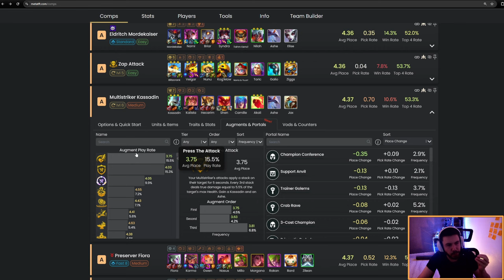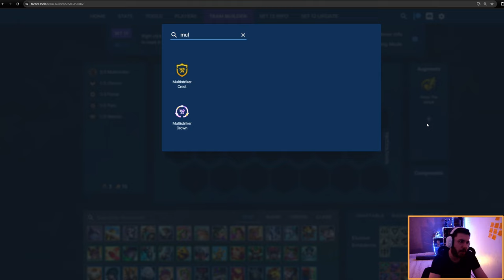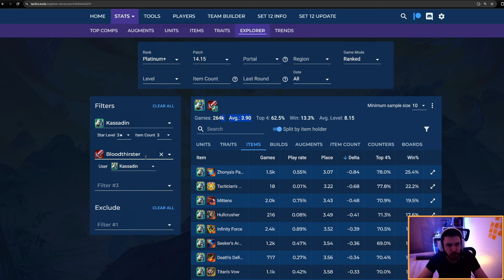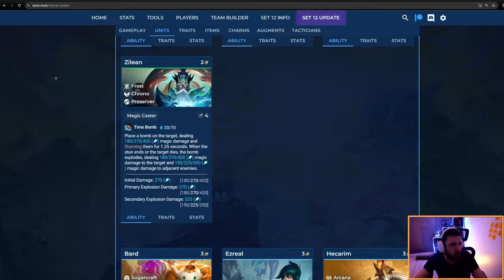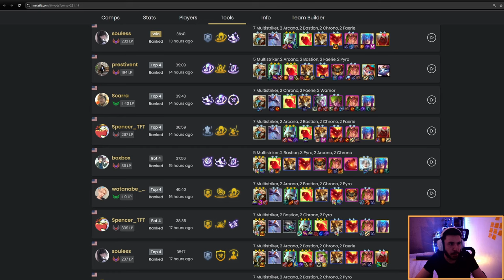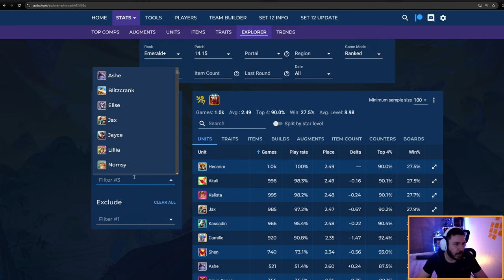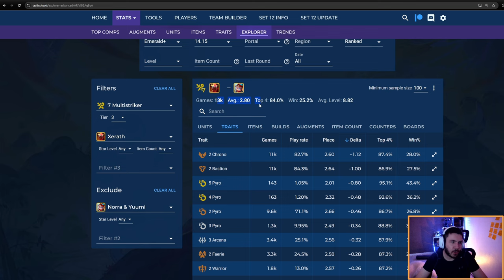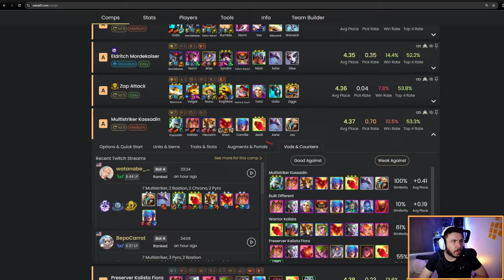Guide compo kassadin multistriker tft set 12 - Patch 14.15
Guide kassadin multistriker Teamfight Tactics set 12

0:00 Introduction
1:00 Gameplan général
2:24 Augments
6:53 Les unités
10:57 Reconnaître son spot
16:45 Items
30:46 Stage 2
35:43 Stage 3
43:34 Stage 4
52:50 Lategame - Caper son board
1:02:47 Positionnement
1:04:39 Adaptations & Variantes
1:04:50 Si tu contest
1:13:08  Conclusion